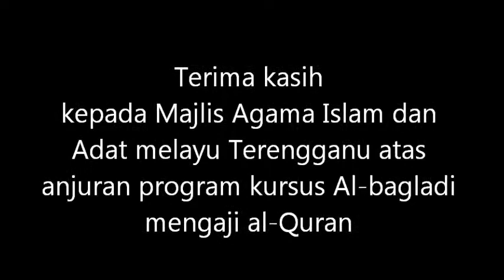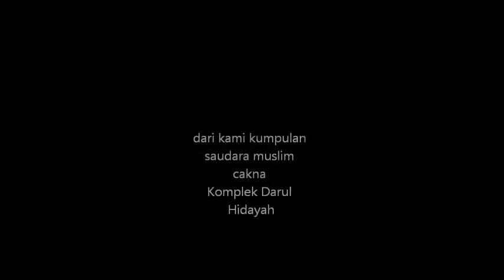komplek darul hidayah (maidam) kursus al-baghladi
di Komplek Darul Hidayah Trengganu